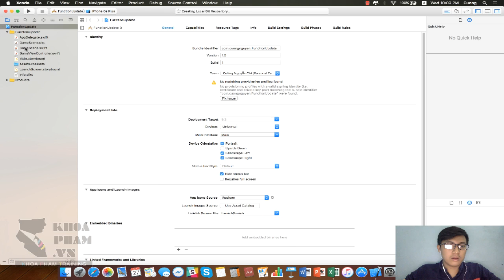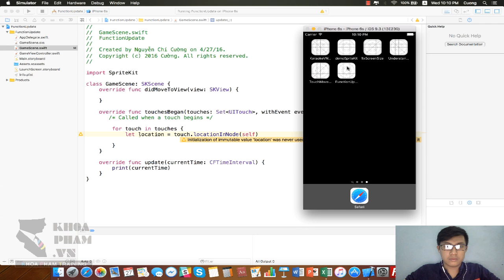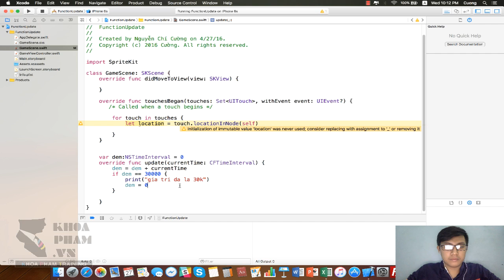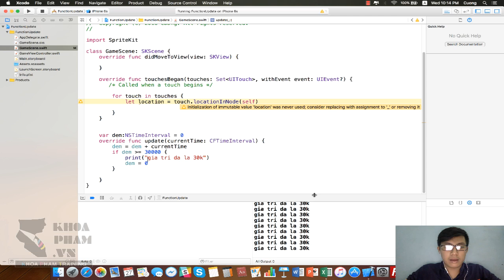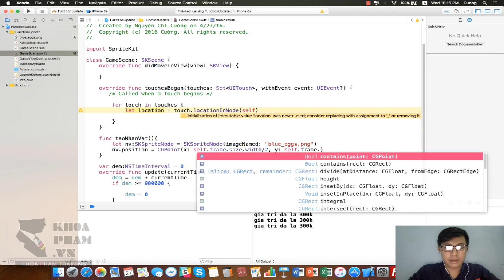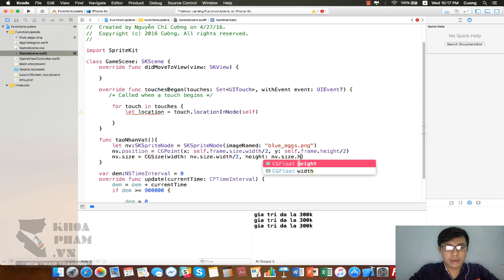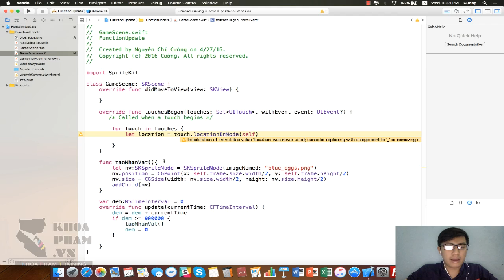Lập trình iOS: FunctionUpdate